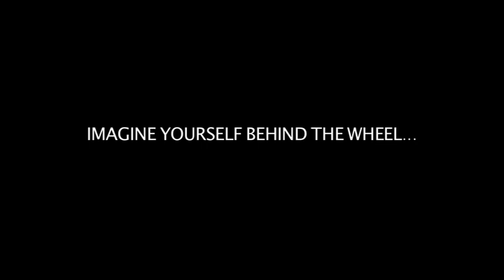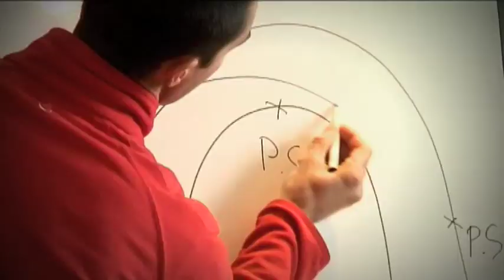Exotics Racing in Las Vegas | Drive Exotic Cars on a Race Track!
EXOTICS RACING
Located 20 min from the Las Vegas Strip, Exotics Racing brings you the original supercar driving experience. With the world's largest and most impressive fleet you'll get real time coaching from pro racing instructors as you push the limits lap after lap. Driving packages start from $199 for 5 laps. High speed ride-along,  gift certificates, group & corporate events also available. It's time to stop dreaming and start driving!